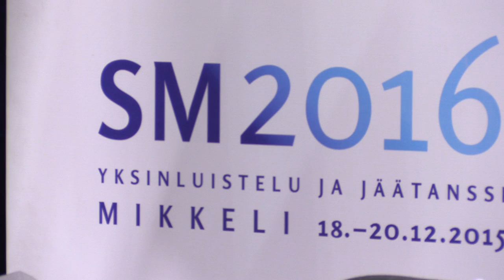Taitoluistelun SM 2016 Mikkeli 19.12.2015 SM-Seniorit naiset lyhytohjelma Liubov Efimenko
Taitoluistelun SM 2016 Mikkeli 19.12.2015 SM-Seniorit, naiset, lyhytohjelma. Finnish Figure Skating Championships 2016, SM-Seniors, Women, Short Program, Mikkeli 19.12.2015.